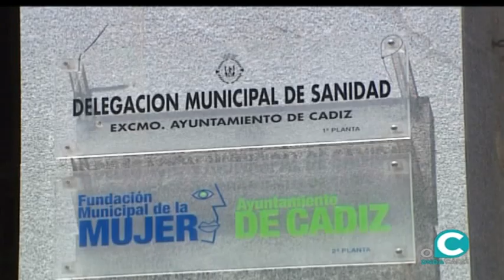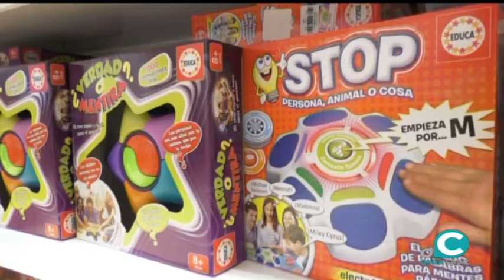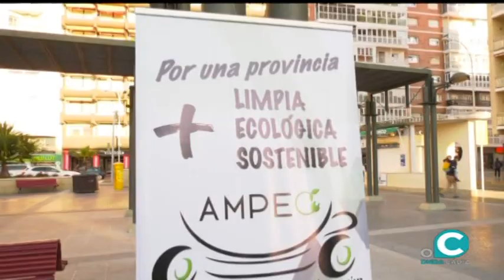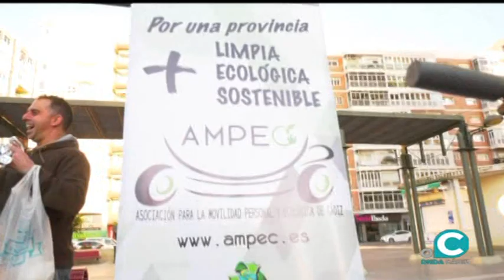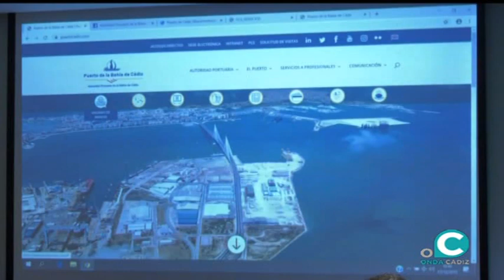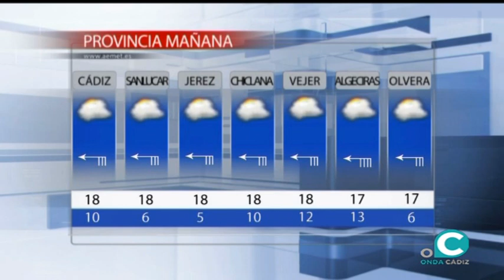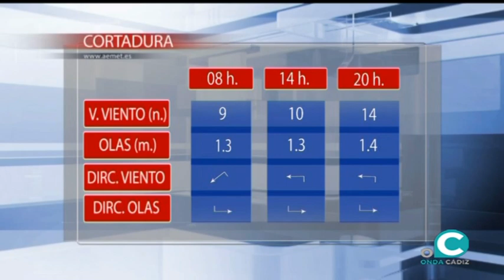NOTICIAS O CÁDIZ 30 12 19